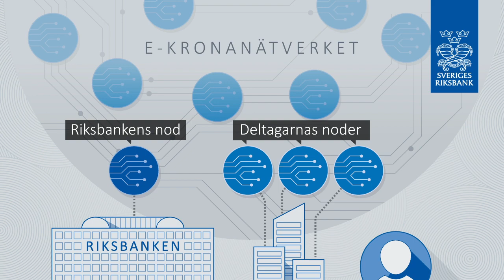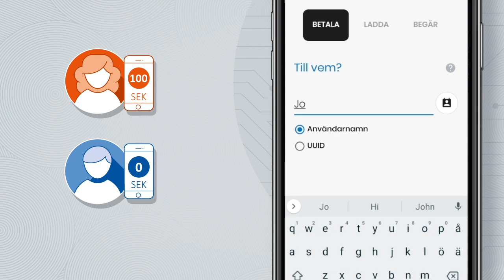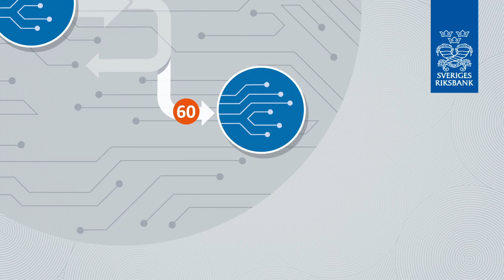Så här skulle en betalning med en framtida e-krona kunna funka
Video om den tekniska lösning som testats i pilotprojektet om en eventuell framtida e-krona. Bland annat visar den animerade videon hur en betalning skulle kunna gå till. OBS! Det har ännu inte fattats något beslut om att ge ut e-kronor.